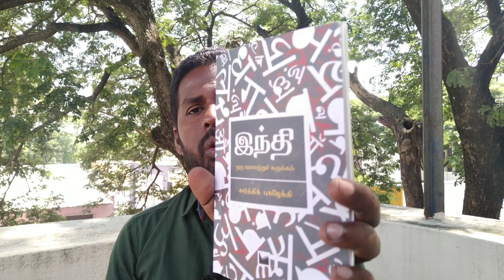இந்தி கடந்துவந்த பாதை கட்டுரை இந்தி ஒரு வரலாற்றுச் சுருக்கம் கார்த்திக் புகழேந்தி Be4books.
எழுத்தாளர் கார்த்திக் புகழேந்தியின் இந்தி கடந்துவந்த பாதை என்ற கட்டுரை பல்வேறு தரவுகளை உள்ளடக்கியது. இந்தி இலக்கியத் தொடக்கம், உருது, பாரசீக கலப்பு, திட்டமிட்டு நீக்கம், சமசுகிருதச் சொற்களை இந்தியுடன் வலிந்து திணித்தல், அரசியல் சார்புடன் திணிக்கப்பட்ட அரசியல், இந்தி, உருது முரண்பாட்டை சமயச்சண்டையாக அரசியல்படுத்தல் உள்ளிட்டப் பல செய்திகளை இந்தக் கட்டுரை பேசுகிறது. கட்டாயமாக வாசிக்க வேண்டியக் கட்டுரை. மேலும் தகவல் பெற இந்தி நூலை வாங்கிப்படிக்கவும்.